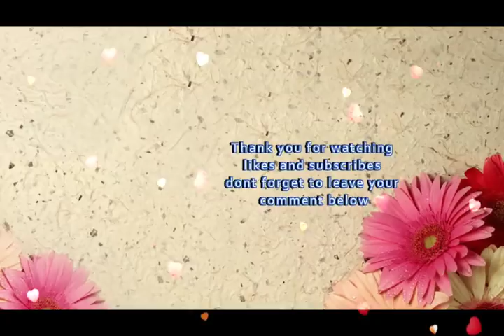MAYWARD " Lalong naging matibay ang pananaw ng mag BF